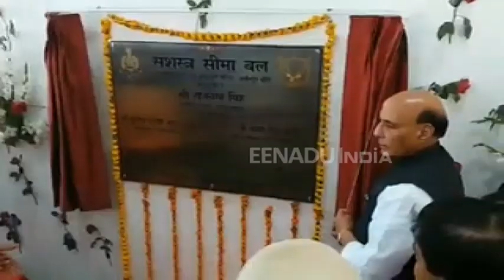जवानों के जिंदगी की कीमत पैसों से नहीं आंकी जा सकती: राजनाथ सिंह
लखीमपुर खीरी: गृहमंत्री राजनाथ सिंह ने एसएसबी के सेक्टर हेड क्वार्टर के भवनों का उद्घाटन किया. यहां उन्होंने एक सैनिक सम्मेलन को संबोधित किया. इस दौरान उन्होंने जवानों के परिवार वालों को भी भरोसा दिया कि पूरा सिस्टम उनके परिवार के साथ खड़ा है.